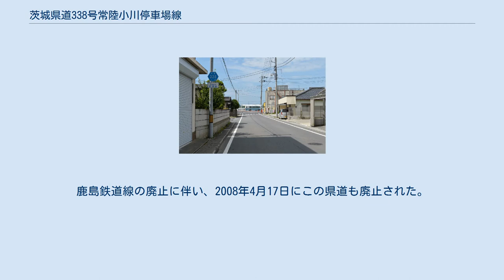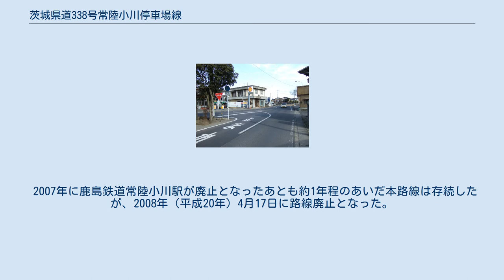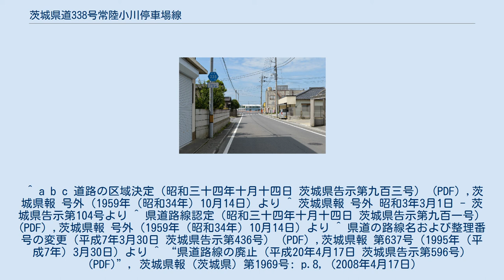茨城県道338号常陸小川停車場線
都道府県道_(廃止)
茨城県道338号常陸小川停車場線 小美玉市田木谷（2014年7月） 正式には2008年に路線廃止されたが、県道標識は残されている。
写真正面奥には、かつて鹿島鉄道常陸小川駅があり、廃線後の現在は小川駅バスターミナルとなっている。
 茨城県道338号常陸小川停車場線（いばらきけんどう338ごう ひたちおがわていしゃじょうせん）は、茨城県小美玉市田木谷から同市小川に至る鹿島鉄道線常陸小川駅と接続するかつて存在した県道である。
鹿島鉄道線の廃止に伴い、2008年4月17日にこの県道も廃止された。
 終点・東茨城郡小川町小川の当時の様子（2006年1月）。
 写真左側から右奥にある園部川に架かる橋へと延びる交差する道路は、当時の県道紅葉石岡線。
 1959年（昭和34年）10月14日、新たな県道として新治郡玉里村大字上玉里の常陸小川停車場を起点とし、県道紅葉石岡線交点を終点とする区間を本路線とする県道常陸小川停車場線として茨城県が県道路線認定した。
 1995年（平成7年）に整理番号338となる。
 2007年に鹿島鉄道常陸小川駅が廃止となったあとも約1年程のあいだ本路線は存続したが、2008年（平成20年）4月17日に路線廃止となった。
 ^ a b c 道路の区域決定（昭和三十四年十月十四日 茨城県告示第九百三号） (PDF) ,茨城県報 号外（1959年（昭和34年）10月14日）より ^ 茨城県報 号外 昭和3年3月1日 - 茨城県告示第104号より ^ 県道路線認定（昭和三十四年十月十四日 茨城県告示第九百一号） (PDF) ,茨城県報 号外（1959年（昭和34年）10月14日）より ^ 県道の路線名および整理番号の変更（平成7年3月30日 茨城県告示第436号） (PDF) ,茨城県報 第637号（1995年（平成7年）3月30日）より ^ “県道路線の廃止（平成20年4月17日 茨城県告示第596号） (PDF)”, 茨城県報 (茨城県) 第1969号: p.8, (2008年4月17日)